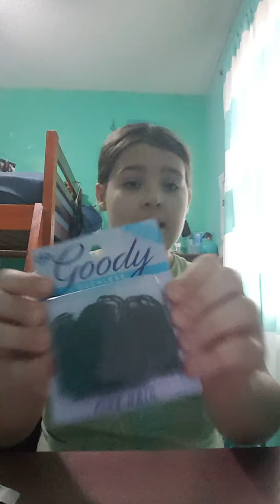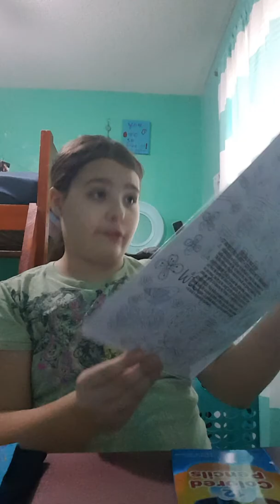Wal-Mart haul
Please click like and subscribe and turn on notifications when you are done turning on your post notifications and subscribing go to the comments down below and say vlog squad so me and my sister will know that you are apart of our vlog life